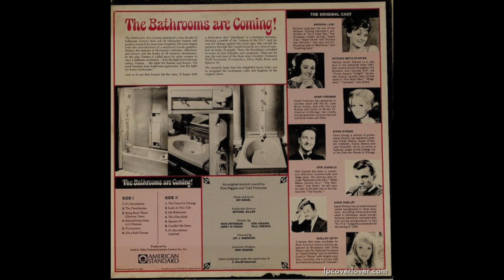My Bathroom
Created for NY Eve at the Benjablums 12/31/58.  Recording of My Bathroom is from an industrial musical called, The Bathrooms are Coming," produced by the American Standard Company in 1969 and included in the book and accompanying CD, "Everything's Coming Up Profits: The Golden Age of Industrial Musicals."  The video was created as an example for our guests to use in creating their own industrial musical during an annual New Years Eve get together.